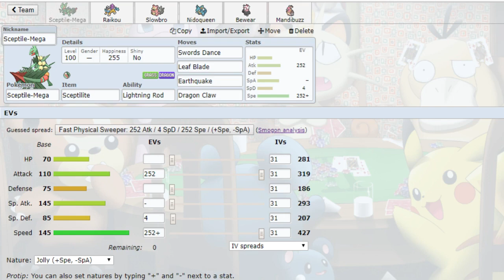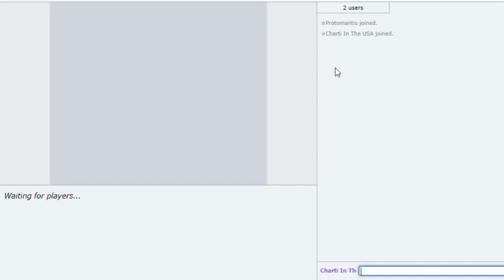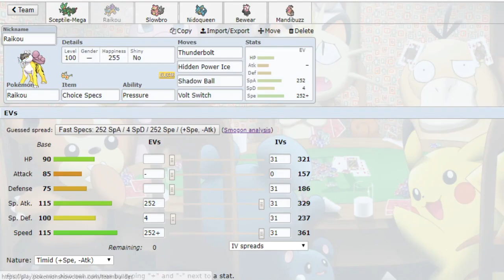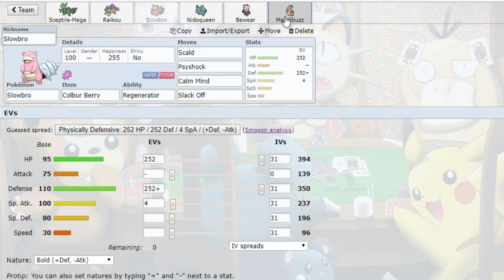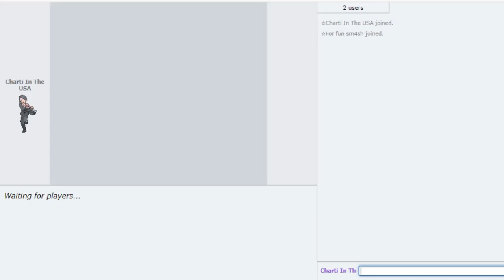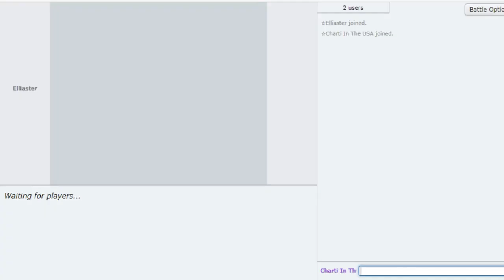WHO ARE THESE PLAYERS?? | Pokemon Showdown Live #3 RU w/ Lieutenant Gold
Battle Net: JBWestside#1787 & Trashbag#11647